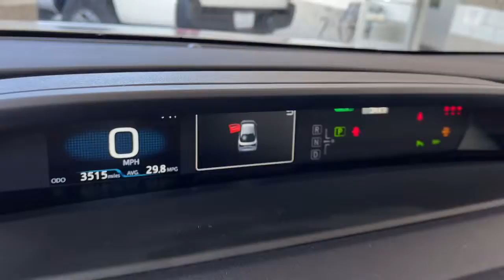2022 Toyota Prius used, Ontario, Corona, Riverside, Chino, Upland, Fontana, CA 2094419P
2022 Toyota Prius

Crown Toyota
1201 Kettering Drive

2022 Toyota Prius LECrown Toyota typically sells between 600 and 700 new vehicles every month making it a top five Toyota dealer in the nation! We get more clean one owner trade-in vehicles than any dealer in the Inland Empire! Most car dealers have to buy their inventory from rental car companies or auctions. The vehicles that end up at auctions are usually those that other dealers have rejected for some reason. We rarely need to go out and buy inventory for our used car department. Please stop by soon and check out our huge selection of clean one owner cars trucks vans and SUVs. Many of which are Toyota Certified with low interest financing and a great warranty built in! Shop the smart way at John Elways Crown Toyota! At John Elways Crown Toyota we focus on whats really important - your experience. One Price Simple No Games.At John Elways Crown Toyota we focus on whats really important - your experience. Our One Price Simple No Games philosophy takes the hassle and frustration out of buying a vehicle. We monitor the market for what each vehicle is actually selling for after all the hours of back and forth negotiation. Then we post one price - our BEST price - on every vehicle upfront saving you time and frustration. John Elway wants to be YOURToyota dealer.